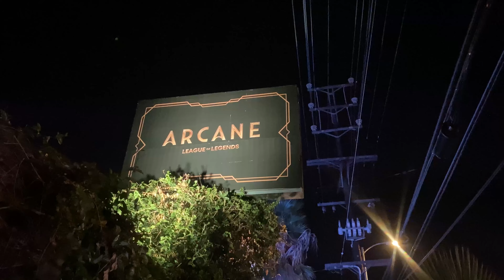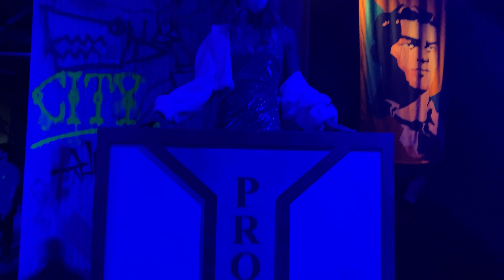Arcane: Enter The Undercity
Welcome to Zaun! Newly installed in the heart of Los Angeles. The Secret Cinema has built a live immersive experience focused around all 9 episodes of Netflix's Arcane. Suit up in your assigned colors, solve mysteries, find shimmer, stop murders, avoid the peacekeepers and enjoy this glimpse into the world of League of Legends.